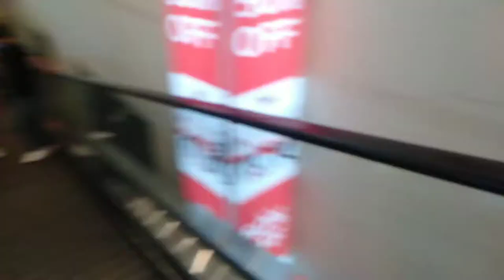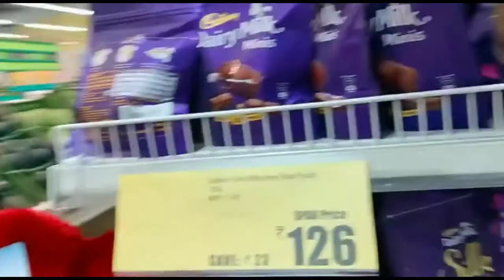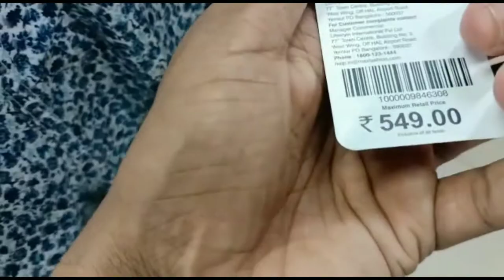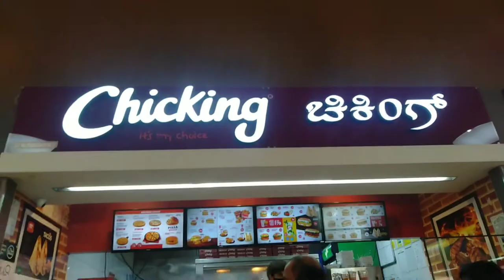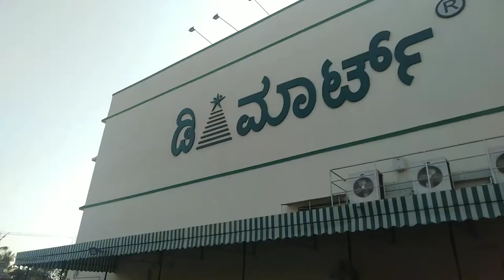FIZA MALL SHOPPING VLOG 🛒 | MUHAMMAD NISHAN M | PART -2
HEY GUYS I AM NISHAN FROM KANNUR TALIPARAMBA
SONG FROM NCS 👇
THANKU GUYS FOR 345 FAM ❤️
THANKU FOR WATCHING MY VIDEO KEEP SUPPORTING GUYS 😁
fizamallkarnataka
malayalam vlogger